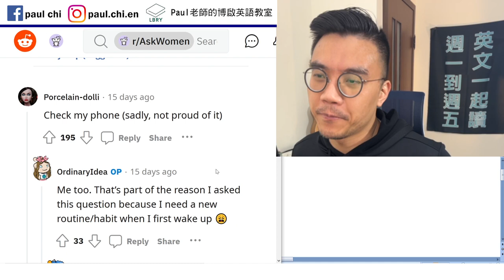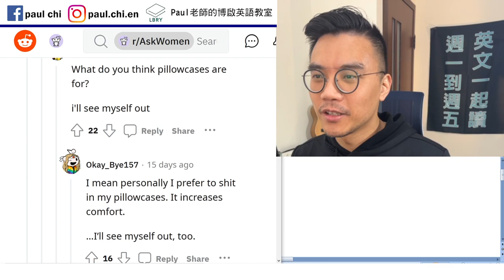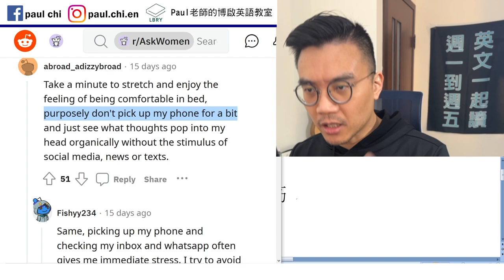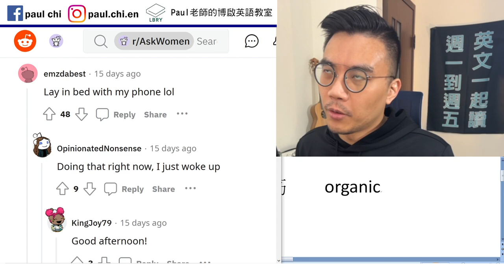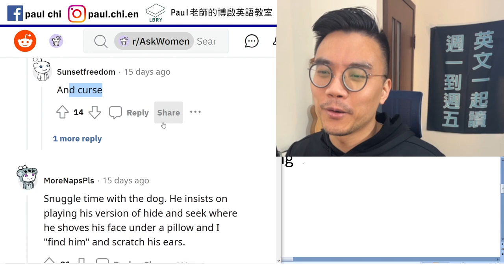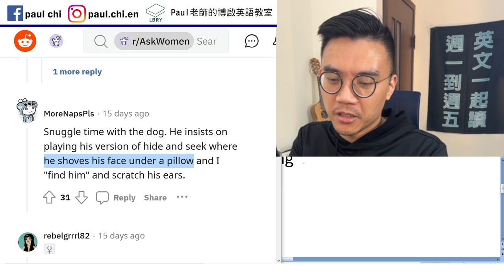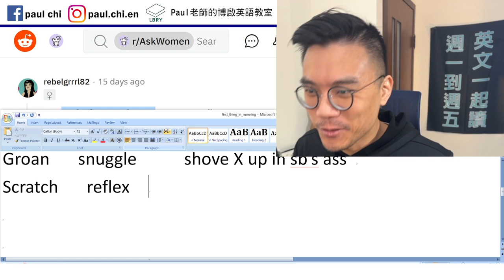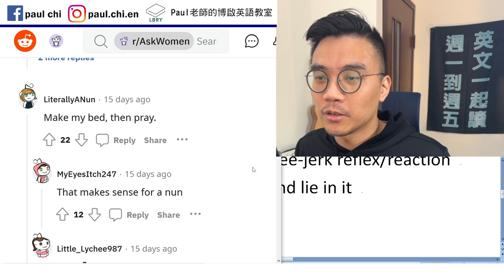【免費英文課 episode 359】「鋪床」英文怎麼說？ // 西方女生起床第一件事~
Notes:

routine    inspire
Fall asleep    stretch 伸懶腰 拉筋    organic
Stimulus    inbox    avoid

騙     lie    lied    lied   lying
躺     lie    lay     lain   lying
放下   lay   laid     laid   laying

Groan   snuggle     shove X up in sb’s ass
Scratch   reflex   gag reflex   knee-jerk reflex/reaction
Make my bed    make your bed, and lie in it

LBRY: Paul老師的糟糕英語教室